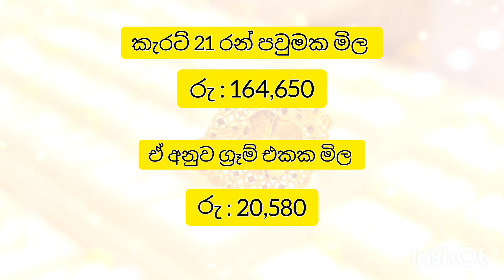අද රත්තරං මිල |new gold price sri lanka | gold sinhala | රන් පවුමක සහ ග්‍රෑම් එකක මිල පිලිවෙලින්